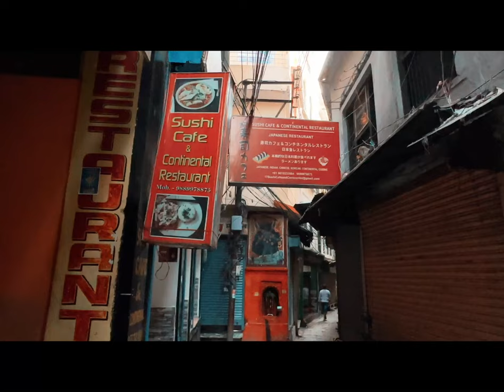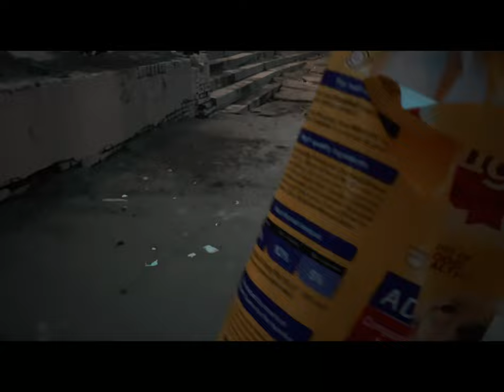D+26 바라나시 개들 치료 눈병 광견병?